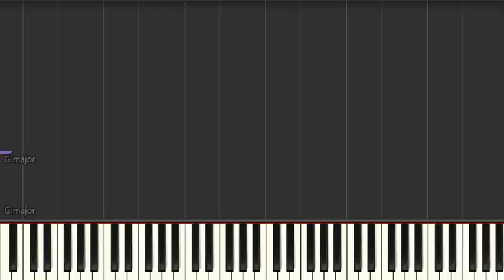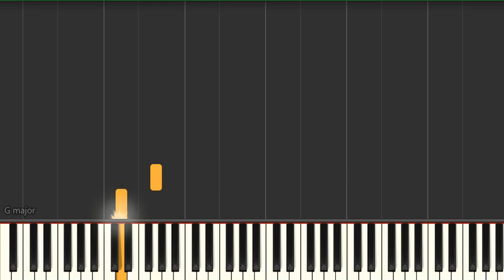Earth Wind & Fire - Fantasy (Slow) Piano Tutorial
Easy slow tempo piano tutorial to practice Synthesia